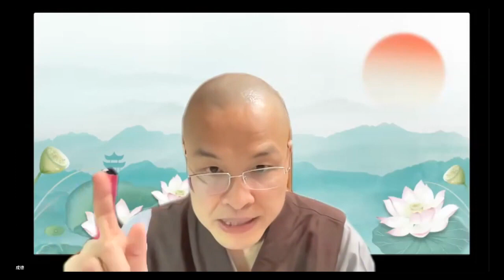成德法師 20220306（09）《無量壽經》學習分享